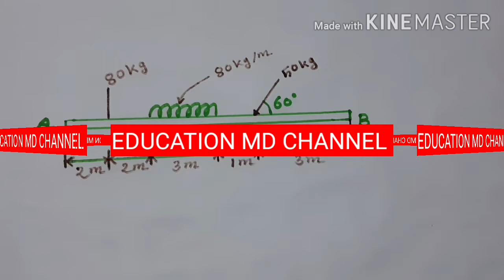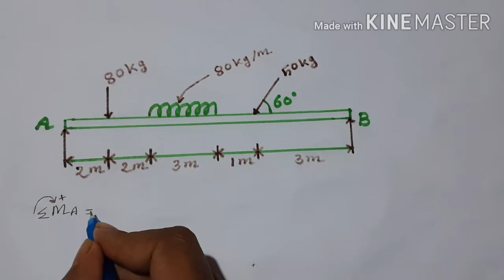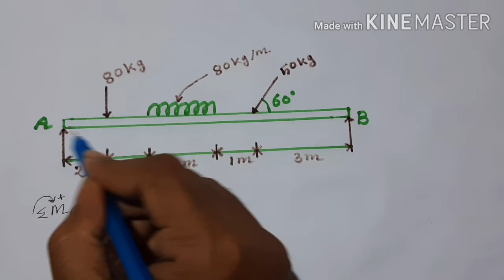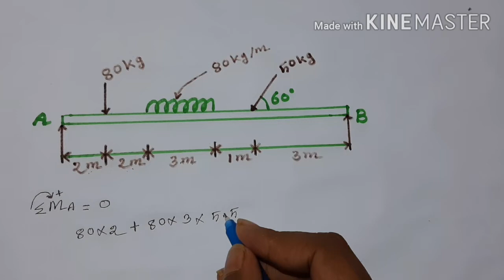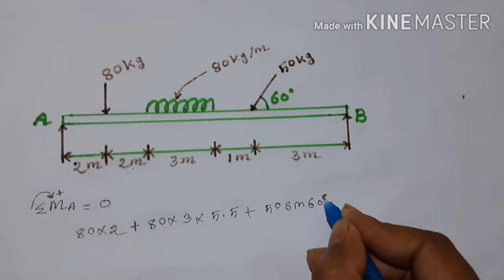বলের মোমেন্ট এবং কাপল ( অ্যপ্লাইড মেকনিক্স- ৩ অধ্যায়)(part -1) বীমের ম্যাথ সমাধান।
বলের মোমেন্ট এবং কাপল ( অ্যপ্লাইড মেকনিক্স- ৩ অধ্যায়)(part-1) বীমের ম্যাথ সমাধান। কিভাবে করতে হয় আশা করি খুব সহজে বুঝতে পারবে। ডিপ্লোমা মেইন বই গুলো ভিডিও পাবে।